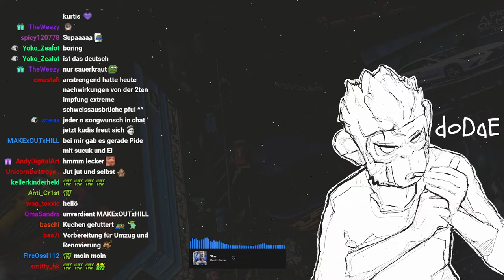#0018 | 🙈 Kurtis Kush - 🎭 [Nifty Life 2.0]